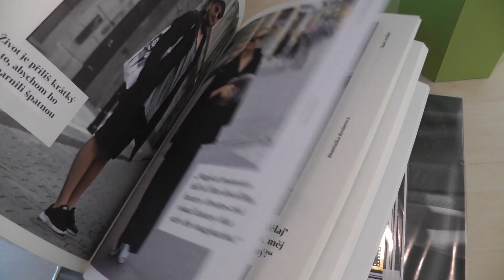Knihomol - Leden 2018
Renovovaný Knihomol je tu každý měsíc s dávkou akcí z knihovny, novinek z poliček a zajímavého počtení.